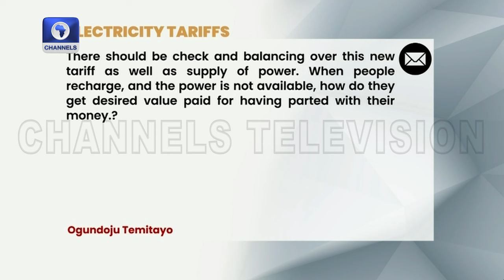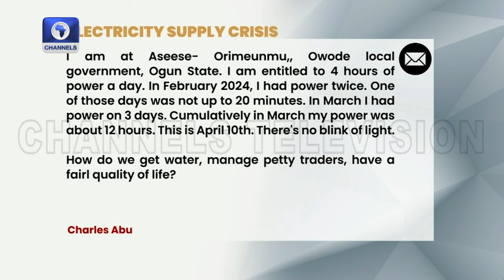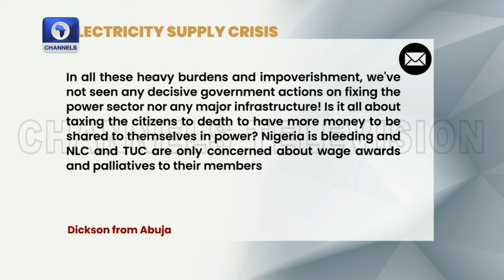Financial Consultant Pascal Odibo Reviews State Of The Polity